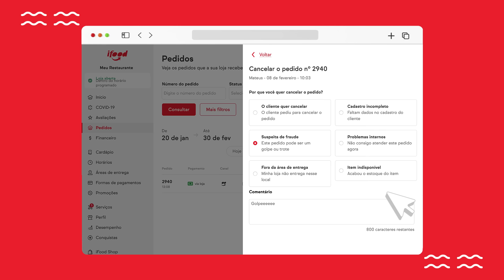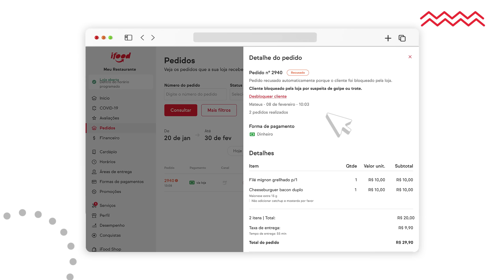Como denunciar cliente no iFood por comportamento indevido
Saiba como denunciar um cliente no iFood e evitar cancelamento utilizando a nova ferramenta: a denúncia de cliente com condutas supostamente irregulares.

Com a ferramenta, ao suspeitar de um trote ou golpe de cancelamento no iFood, você cancela o pedido selecionando a opção de denunciar o cliente. O time do iFood avaliará o caso e, enquanto isso, o cliente permanecerá suspenso de fazer novos pedidos em sua loja.

Essa é mais uma das iniciativas do iFood, que está dedicado a entregar uma experiência cada vez melhor a você!